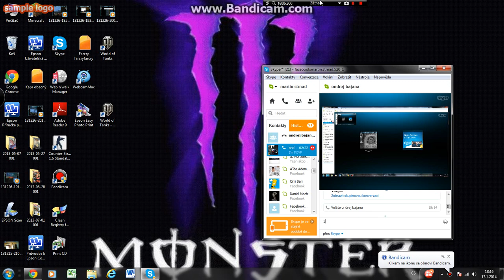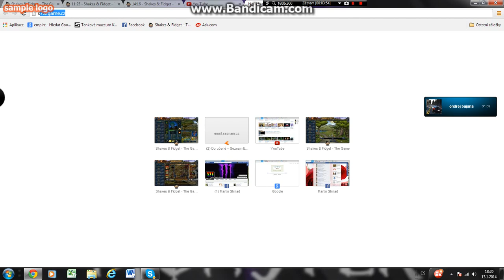shake and fidget :LOLLLLL!!!!!!!!!!!:D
AHOJ DEJTE ODB2R NEBO LIKE I DISLIKE jsem rád za vše:)